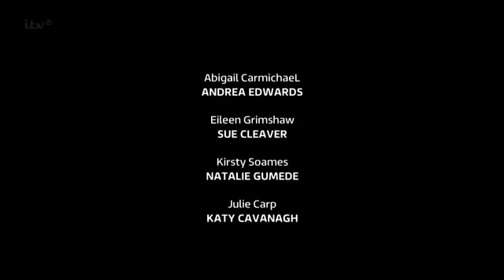Coronation Street 13 February 2013